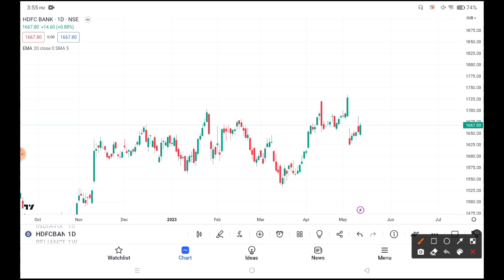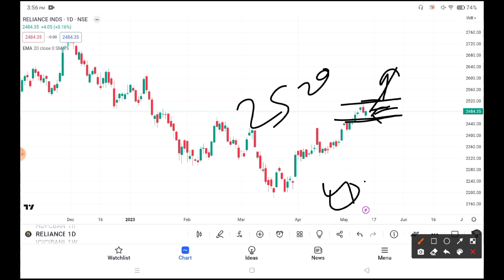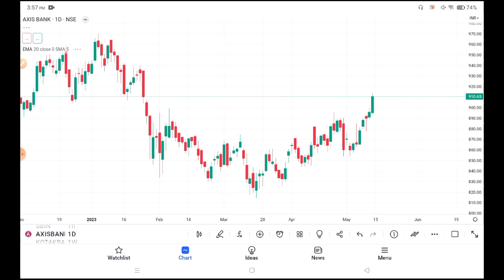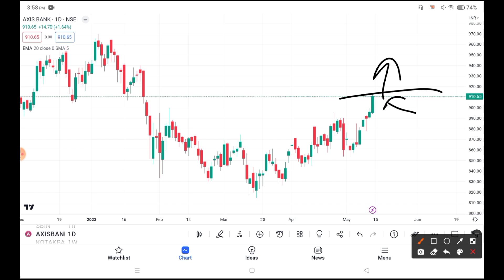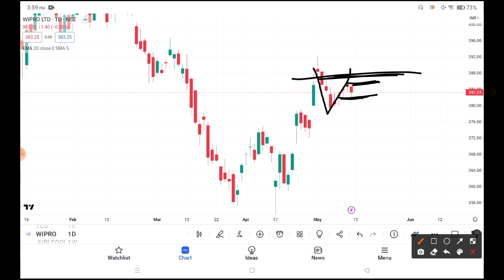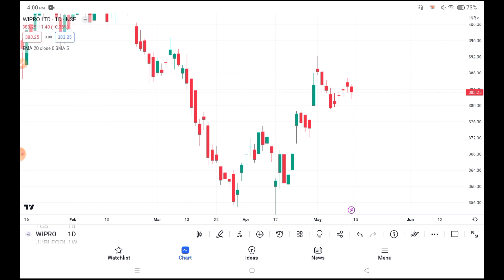Stock Analysis #3 HDFC Bank, ICICI Bank, Reliance important levels, Best Stock Market Analysis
Techqee Emmi

aany queries

stock market
stock trader
stock king
stock twins
option trading
option selling
option guide
option guide
option chain analysis
stock king
theta gainers
bank nifty